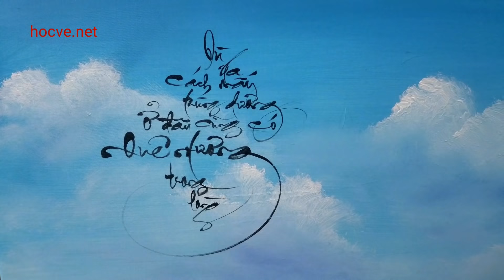Nhật ký ngày thứ 3, khoa học vẽ tranh tường do trung tâm Mỹ Thuật Việt tổ chức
Trung tâm Mỹ Thuật Việt do Họa Sĩ Nguyễn Văn Soái thành lập, chuyên đào tạo vẽ tranh tường tại xưởng, và bán các video vẽ tranh online bạn nào có nhu cầu tham khảo các liên kết bên trên, hoặc liên hệ trực tiếp Zalo hoặc fb: 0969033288.

Cảm ơn tất cả các bạn đã gắn bó và ủng hộ kênh của mình. Trân trọng cảm ơn!